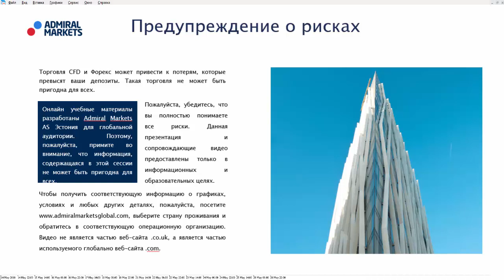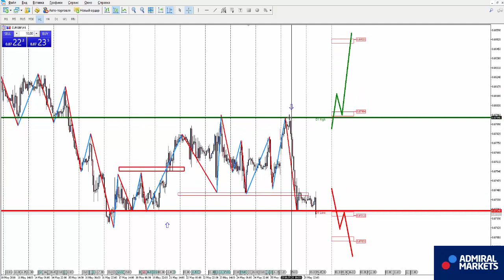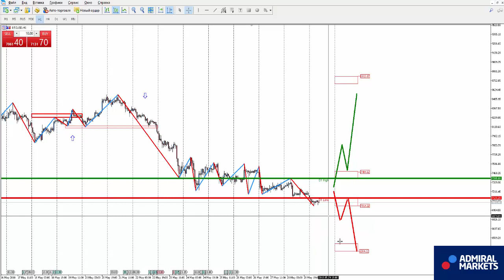Аналитика рынка на 29 мая: EURUSD, GBPUSD, GOLD, Brent, DAX30, Биткоин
GOLD H1 - H1 - сохраняется восходящая тенденция